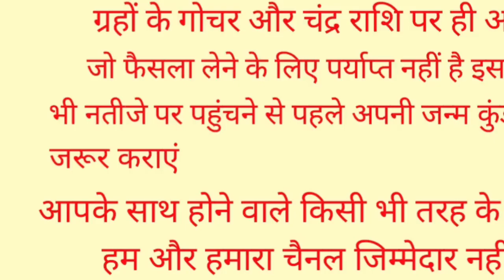23 दिसंबर पौष अमावस्या गाय को खिला दे ये 1 चीज मृत्युदण्ड पितृदोष भी होंगे खत्म,रोडपति होंगे करोडपति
23 दिसंबर पौष अमावस्या गाय को खिला दे ये 1 चीज मृत्युदण्ड पितृदोष भी होंगे खत्म,रोडपति होंगे करोडपति